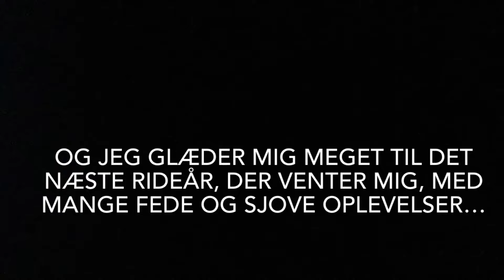JEG HAR GÅET TIL RIDNING I 1 ÅR (DEN 14 AUGUST 2022) -1 ÅRS VIDEO🇩🇰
Hej!

Jeg har endelig gået til ridning i ét år❤️🤪
Og hold k**t jeg har lært meget!
Som i nok kan se på videoen, har jeg udviklet mig SÅ meget fra nybegynder, at jeg kom igennem begynder og nu er endt på Let-øvet😍
Jeg er stolt af mig selv, og af de heste der har lært mig det, jeg skulle kunne for, at kommer hertil, hvor jeg er nu…

Tak for jeres støtte❤️